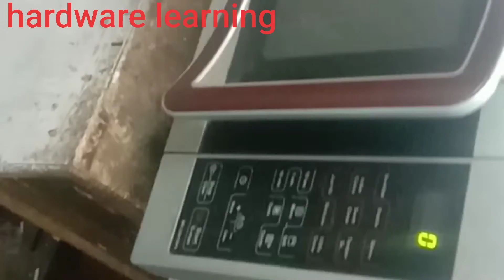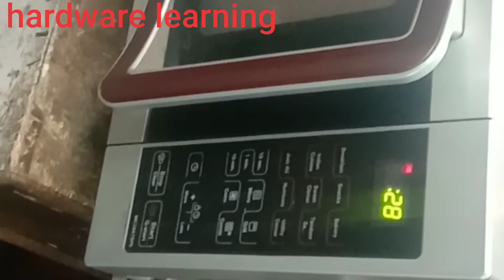Very easy 1minut me sikhe magnatone kharab hai ya transformer khatab hai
Bhohot asani se pata lagae magnatone kharab hai ya transformer very very  easy